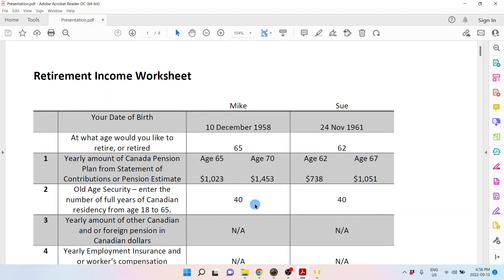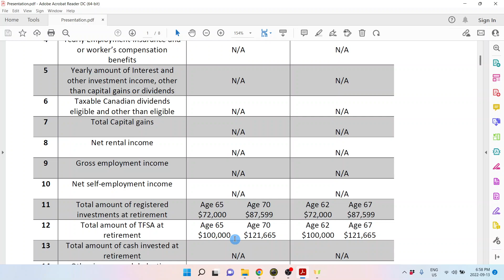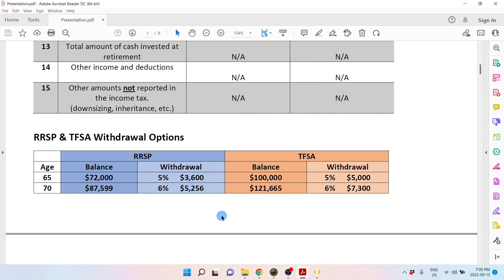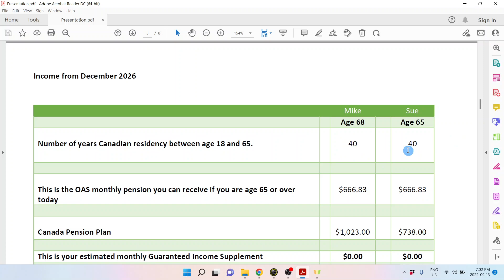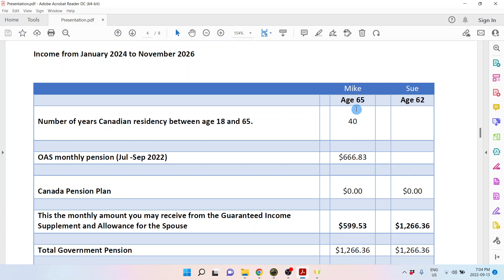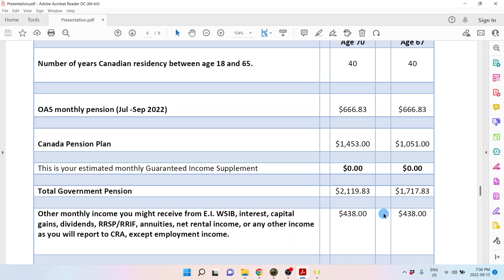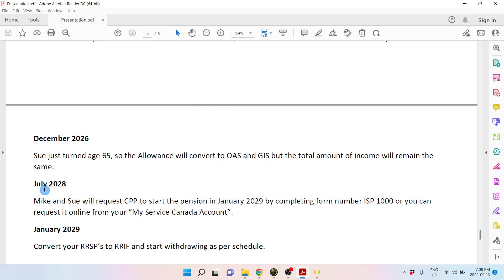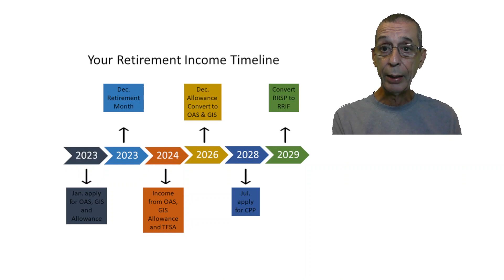Retirement Income Timeline - How Mike and Sue increase their income by $6,000 per year.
The Retirement Income Timeline is a plan to synchronize the government pensions with the withdrawal of retirement savings to optimize retirement income for life.